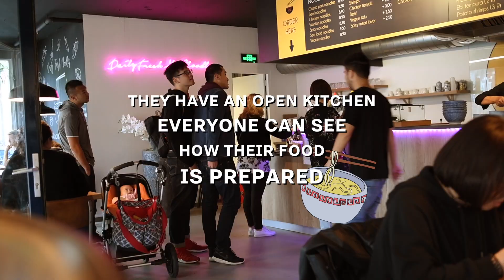This is XU Noodle Bar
This is XU Noodle Bar⚡ Fresh noodles, in delicious broth or fried, according to an old family recipe. Check the video and fix your special discount here! 🍜🥢